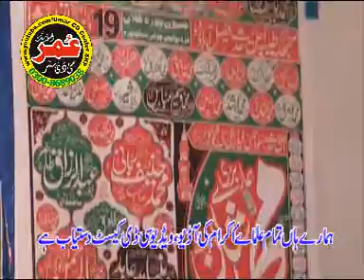Molana Qari Abdul Razzaq Tahir Topic Atat e Rasool.2021@UmarCDCenter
MY YOUTUBE CHENAL   Umarcdcenterskp
 JAZKALLAH

Assalam o Alaikum this channel is All About Islamic Videos Like KHUTBAT E JUMMAH TAQREER Hamd O Naat ,Tilawat ,Islamic Bayanat, Daily Upload In Sha Allah : So Don't Forget To Subscribe This Channel & Must Press The Bell Icon .Thank You -And ? ?